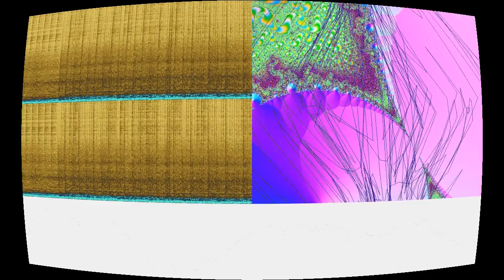Bad Mood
“Bad Mood” by James Treakle